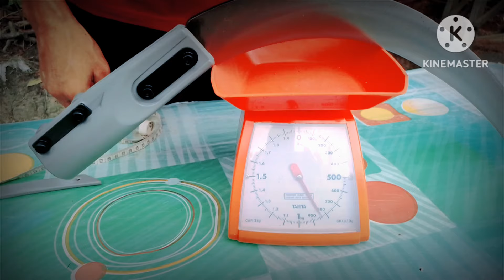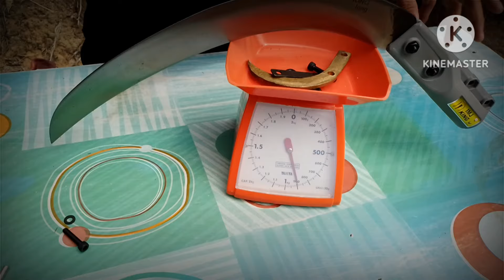Review egrek IMJ King Long, harga bersahabat kualitas di atas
Imj king long, egrek 350 rb an dengan kualitas yang tidak di ragukan.

awal nya saya mengira yang mahal itu yang bagus.
tetapi kalau kita tidak mencoba yang murah , kita tidak tau juga kualitas untuk membandingkan nya.

di vidio ini kita bisa melihat bahwa harga tidak menjamin kualitas.